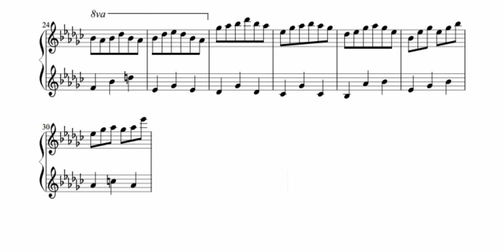Glenn's "Album leaf for a mobile phone" (audio + sheet music)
A welcome breakaway from a long-lingering composer's block.

Supposedly, this will be part of a suite of very short pieces intended to be used as sounds on a mobile phone, such as clock alarms, call and message alerts, low battery alerts. and so on. I decided to develop one of the planned melodies a bit longer, and this is the result of that.

I intended at first to restrict myself to only using the black keys but as the piece went along, I deem it better to not put myself under that limitation, although I did keep the right hand black keys only.